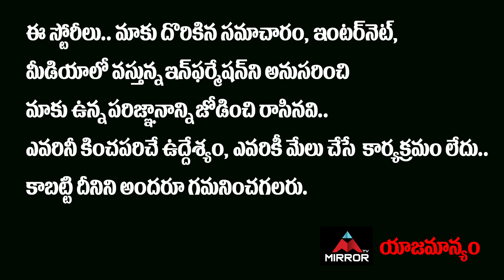Akhanda Genuine Public Talk At IMAX | Balakrishna | Akhnada Public Talk | Mirror TV